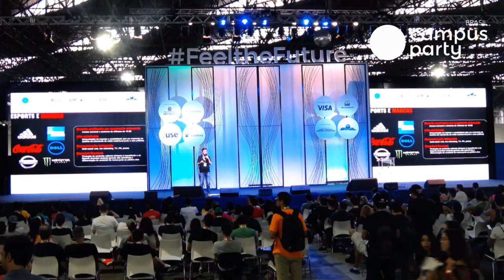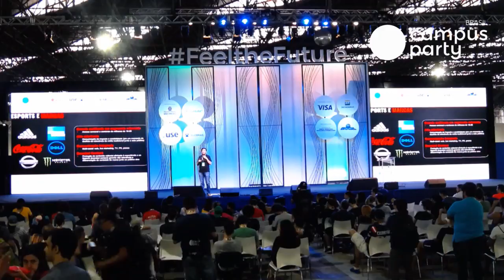CPBR11 - Palco Feel the Future - 03/02/2018 15:00 - 15:45 - League of Legends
League of Legends: a experiência do jogador e o crescimento dos Esports no Brasil  RobertoIervolino - Roberto Iervolino é gerente-geral da Riot Games no Brasil. Formado em Engenharia Mecânica pela Universidade de São Paulo (USP), fez MBA na Tuck Business School at Dartmouth. Entre suas principais funções na empresa, o executivo atua nas tomadas de decisões estratégicas da operação brasileira, no desenvolvimento do time e estrutura, sempre com o foco na melhor experiência aos jogadores. Com 20 anos de experiência, Roberto iniciou sua carreira em consultoria, tendo, entre outros trabalhos, ajudado a estabelecer e crescer o escritório local do The Boston Consulting Group. Atuou ainda por cinco anos na sede global da Philips, na Holanda. Nesse período, esteve à frente de times globais de marketing, desenvolvendo estratégias e campanhas de lançamento internacionais de produtos, atingindo crescimento e ganho expressivo de mercado baseado no conhecimento do consumidor. De volta ao Brasil, o profissional liderou o time de vendas da subsidiária local da Philips Consumer Lifestyle e o planejamento da Microsoft Brasil.  -